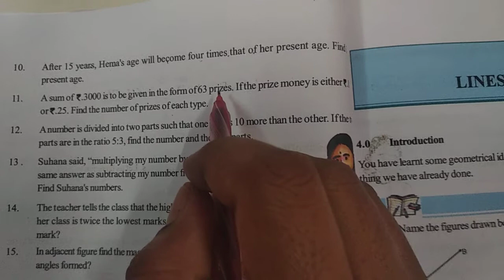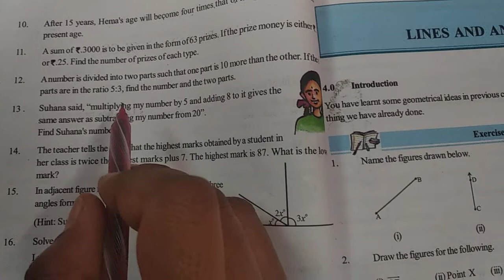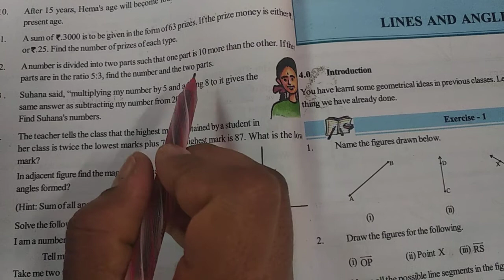CLASS VII 3.Simple Equation Exercise:-3,. Q.no:-11,12,13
CLASS VII
3.Simple Equation
Exercise:-3,. q.no:-11,12,13